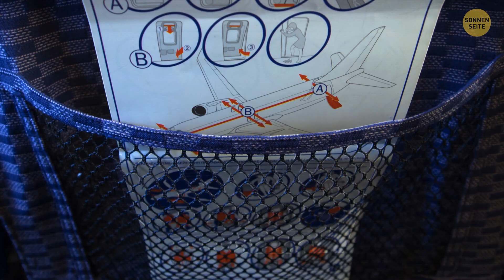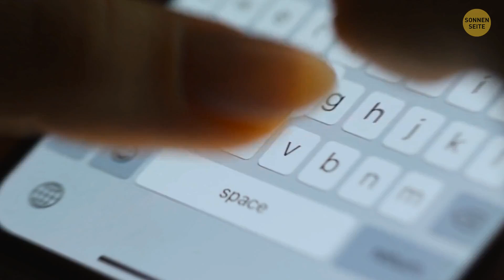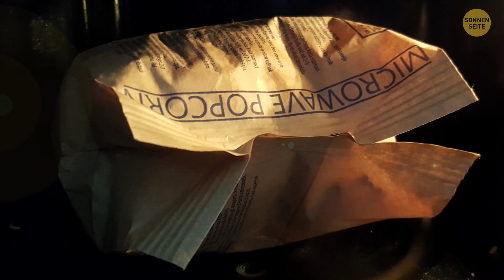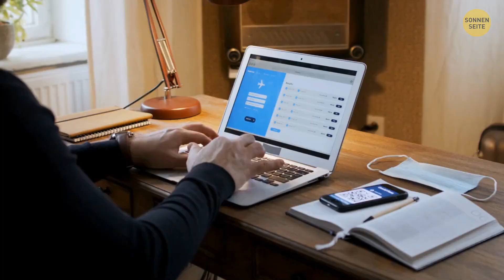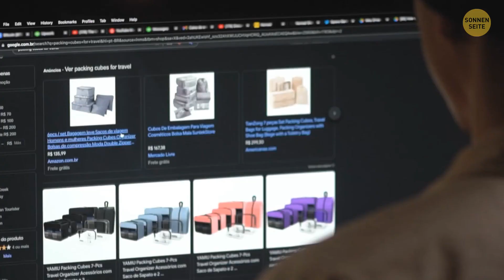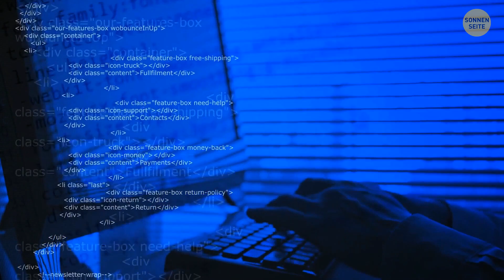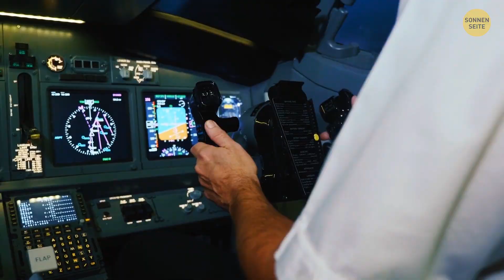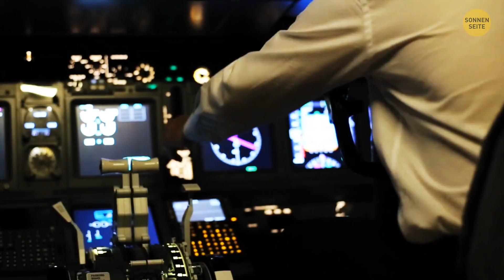Berühre das nicht während der Reise + Andere wichtige Tipps für eine sichere Reis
Diese Tasche am Sitz im Flugzeug mag zwar wie ein gemütliches Versteck für Ihre Sachen wirken, aber glauben Sie mir, es ist eine Keimparty. Frühere Passagiere hinterlassen dort allerlei Überraschungen. Überlegen Sie also vielleicht, wo Sie Ihre Sachen verstecken. Und die Decken? Sie könnten zwischen den Flügen keine Spa-Behandlung bekommen. Ein kuscheliger Schal könnte daher die bessere Wahl sein. Und wenn wir gerade von Keimen sprechen, vergessen Sie nicht, Ihren Klapptisch abzuwischen - er ist praktisch ein Paradies für Bakterien. Sichere und kluge Reisen! ✈️🧴👜